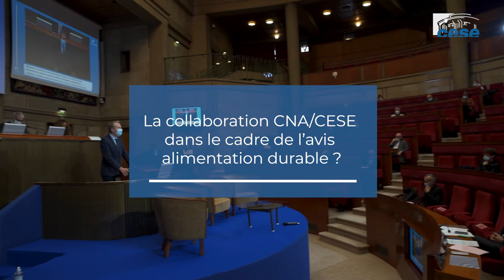Guillaume Garot (Conseil National de l'Alimentation) - cese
Guillaume Garot, président du CNA (Conseil National de l'Alimentation), partenaire du CESE sur le sujet de l'alimentation durable dans les territoires.